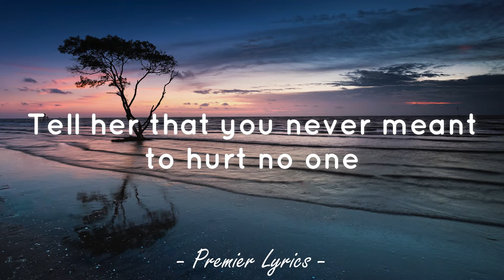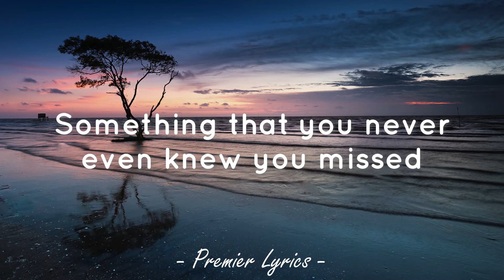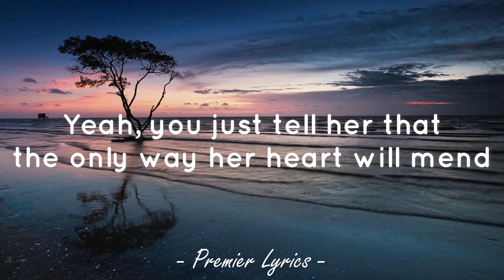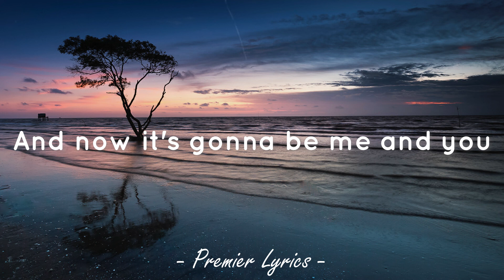Call Your Girlfriend - Clara Mae (Lyrics) 🎶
Lyrics video for "Call Your Girlfriend" by Clara Mae.

Call your girlfriend
It's time you had the talk
Give your reasons
Say it's not her fault
But you just met somebody new

Tell her not to get upset
Second guessing everything you've said and done
And when she get upset
Tell her that you never meant to hurt no one

You just tell her that the only way her heart will mend
Is when she learns to love again
But it won't make sense right now
But you're still her friend
And then you let her down easy

Don't you tell her that I give you
Something that you never even knew you missed
Don't you even try to explain
How it's so different when we kiss

Yeah, you just tell her that the only way her heart will mend

And now it's gonna be me and you